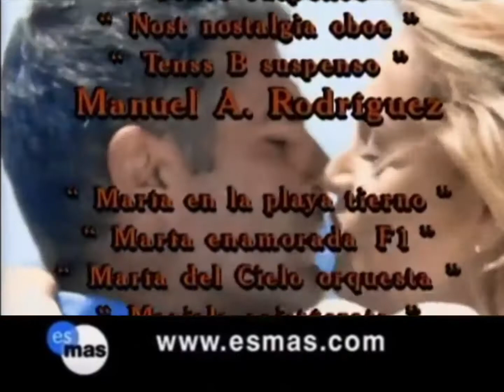Por tu Amor | Salida